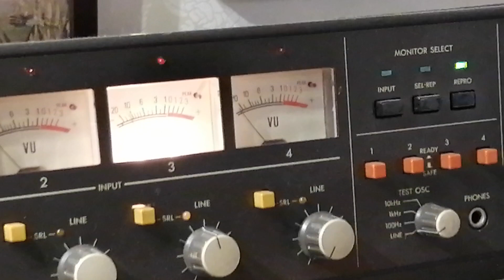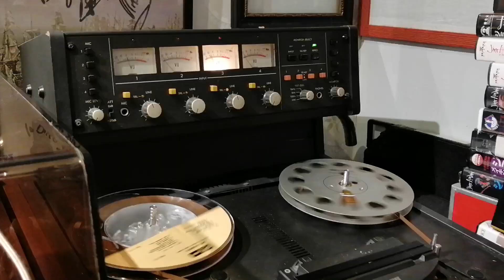Stan Getz girl from Ipanema 1964 USA open reel